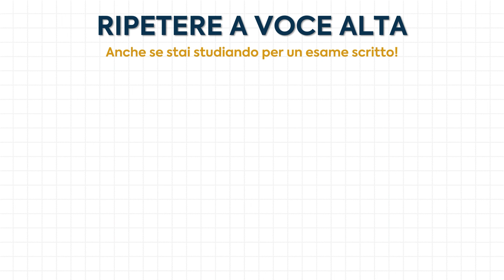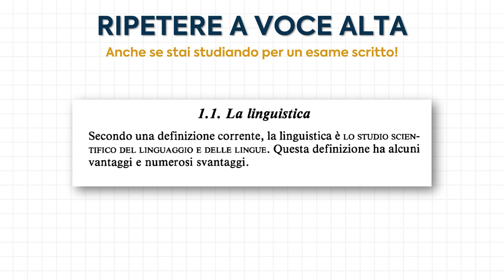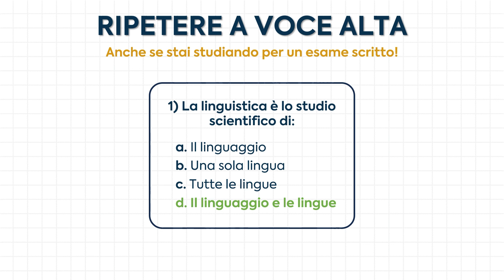Per Superare un Esame Scritto Devi Ripetere a Voce Alta! (Ecco Perché)